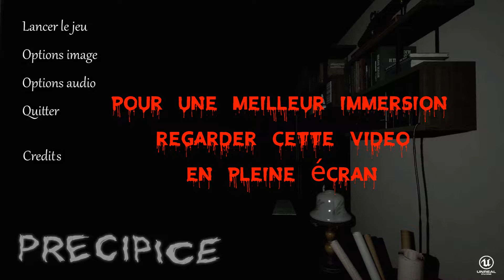On saute dans le 'Precipice' avec Mysterfreez